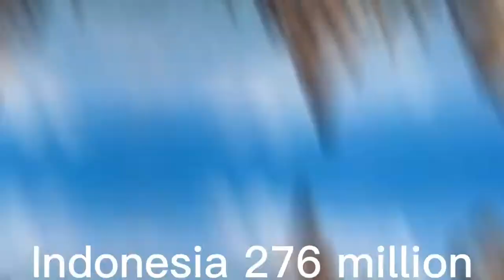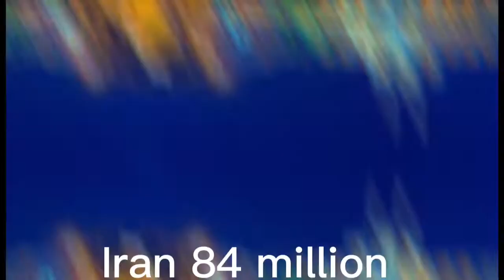Bet You Never Knew About 30 OF THE MOST POPULATED COUNTRIES IN THE WORLD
30 of the most populated countries in the world

By CapCut